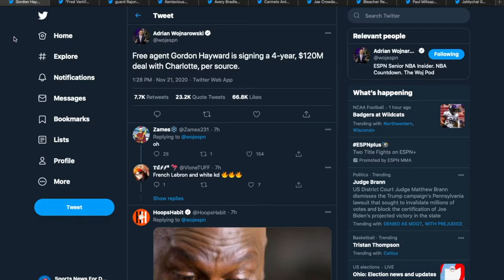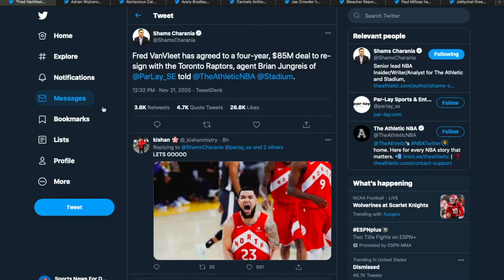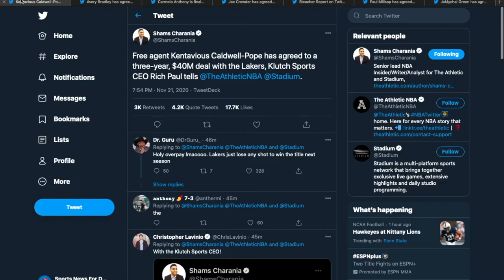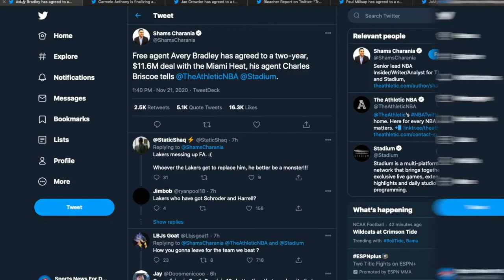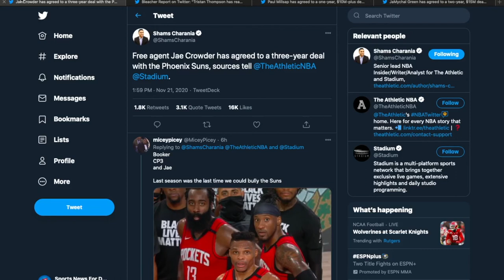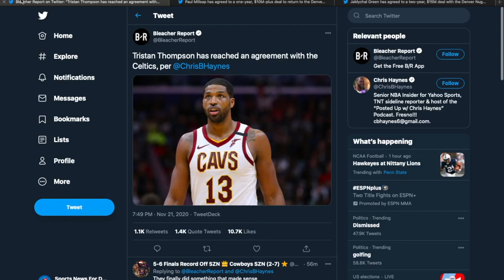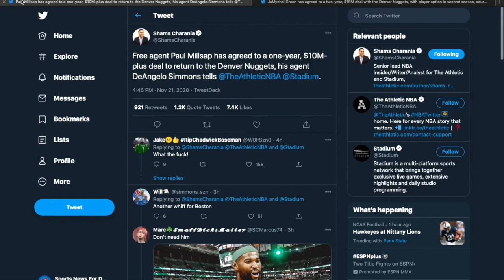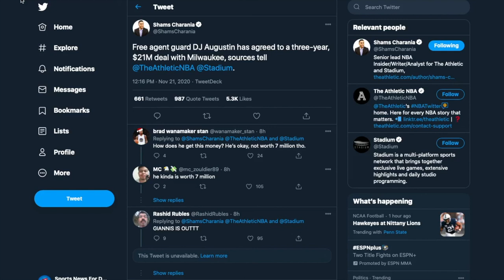Gordon Hayward Is Teaming Up With LaMelo Ball In Charlotte - Rondo Signs With Atlanta -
Daily Sports News and Opinions